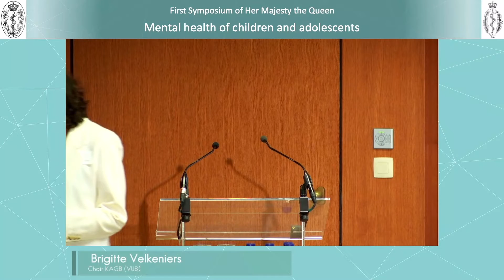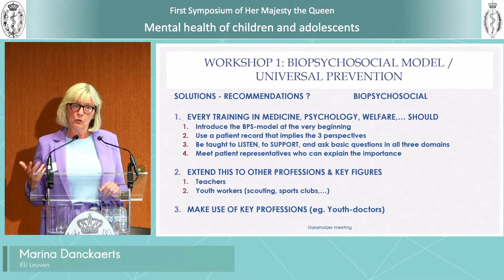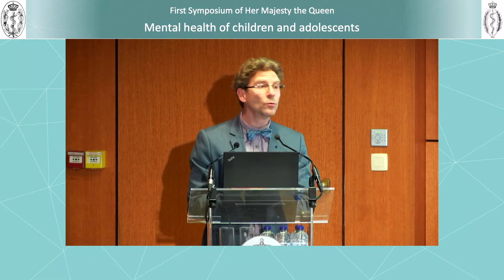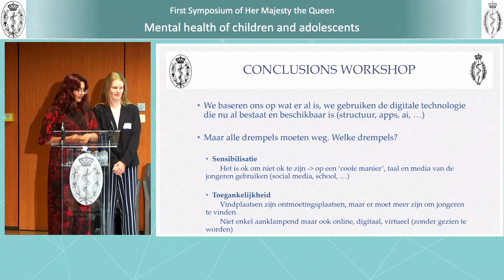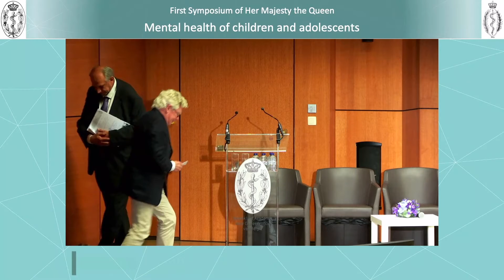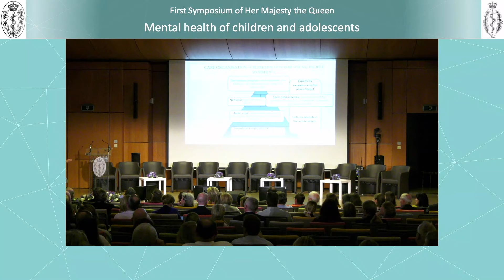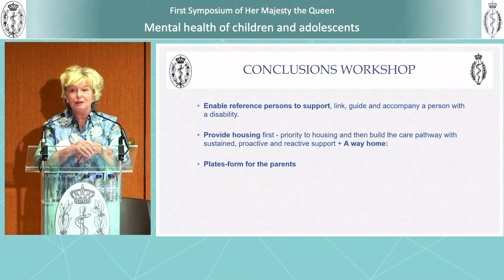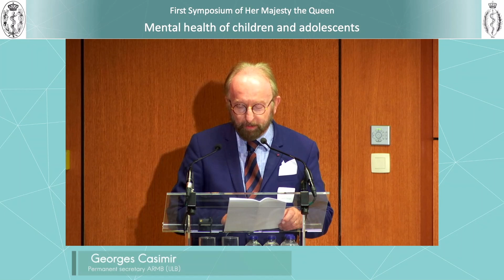Schlussfolgerungen des Symposiums der Königin, Psychische Gesundheit von Kindern & Jugendlichen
Schlussfolgerungen des Symposiums Ihrer Majestät der Königin, "Psychische Gesundheit von Kindern und Jugendlichen" (deutsche Fassung)
unter dem Vorsitz von Bernard Sabbe (UAntwerpen)
Workshop 1: Definition, Prävention, Interventionen und Epidemiologie: Marina Danckaerts (KULeuven)
Workshop 2. Partizipation und Entstigmatisierung: Karlien Dhondt (UZGent) & Micha Van Itterbeek.
Workshop 3. Aufzeichnung von Daten: Bernard Dan (ULB)
Workshop 4. Entwicklung eines "Pflege-Fahrplans": Elke Van Hoof (VUB), Jo Holsbeek (FÖD Volksgesundheit), Sana Sadad und Chiara Claes.
Workshop 5. Fragile Perioden: Perinatalperiode: Alain Malchair (ULiège)
Workshop 6. Gebrechliche Perioden: das Übergangsalter: Véronique Delvenne (ULB-HUDERF) & Ruud Van Winkel (KULeuven)